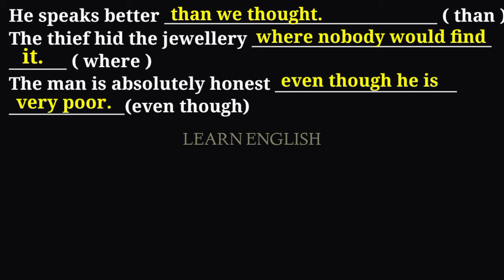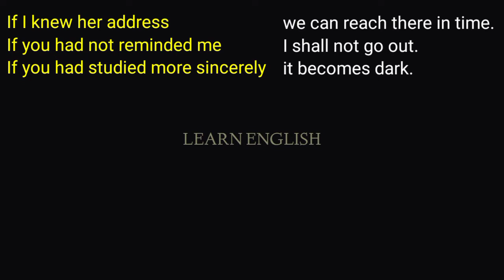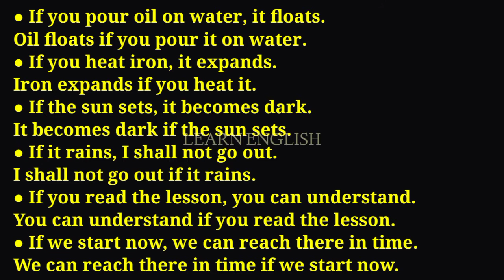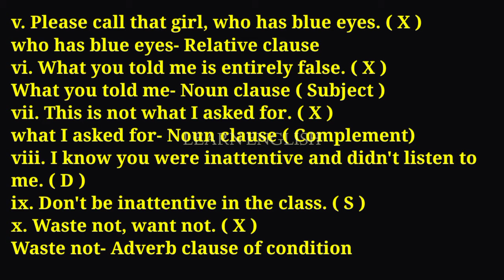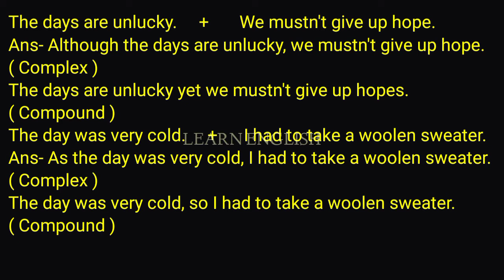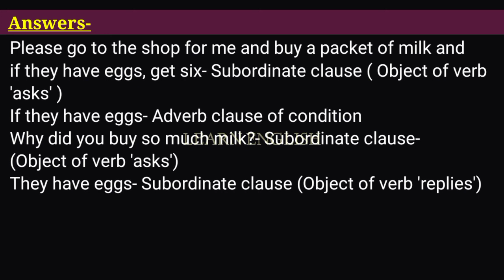Adverb Clauses || Activity 1-8 ( Solved )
For Class X, BSE ODIA MEDIUM

In case there's any mistakes kindly point it out to us. We will solve it out.
 We think there's no mistake in the video.

Our videos are ideal for students and helpful for teachers for their reference.